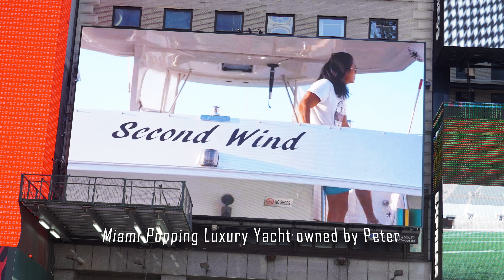Miami Popping Luxury Yacht in Miami by Peter Times Square Billboard